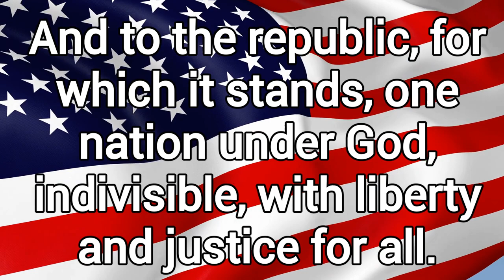Elem EP#169 5 23 2024